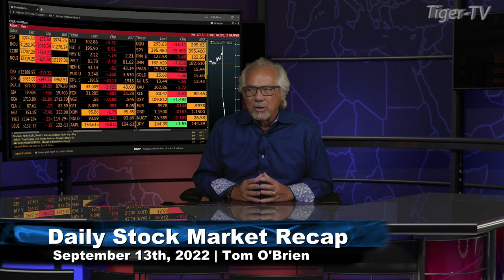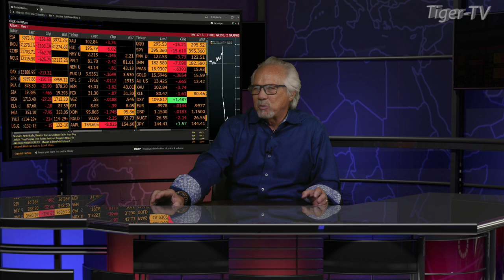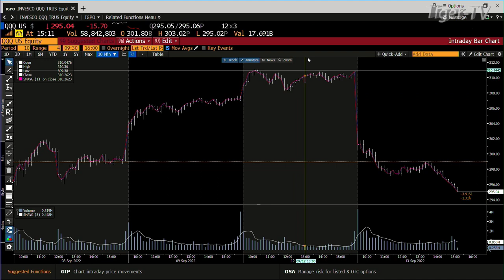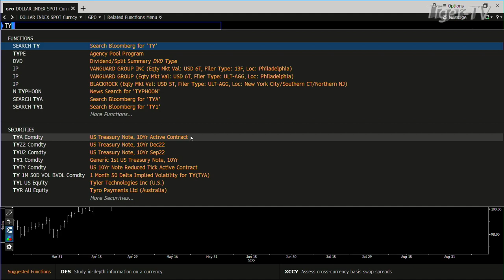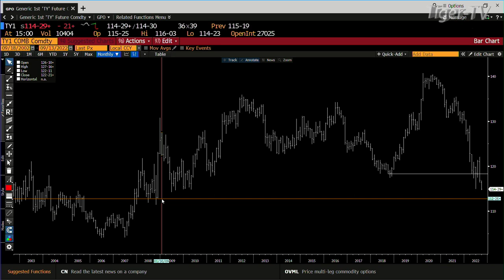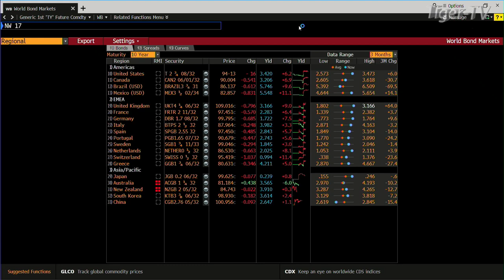September 13th, Daily Market Recap - 2022